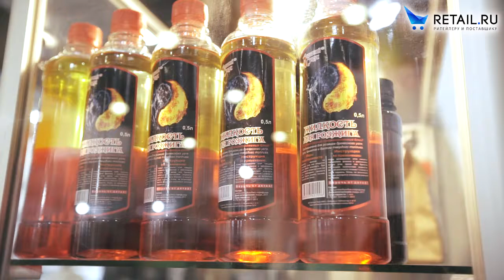Владимир Миллер, генеральный директор компании "Хозсфера", г. Тула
"Товар на полку" на весенней выставке HouseHold -2018 собрала тренды в направлении товаров для дома, читайте подробнее в материале